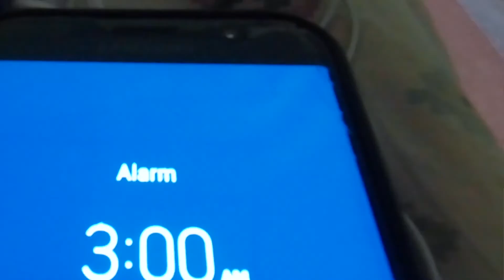BATAN ISLAND I ALBAY I MISSION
BUHAY NI PAY